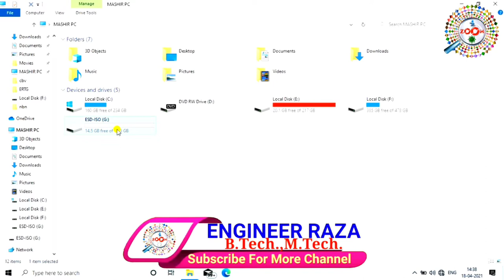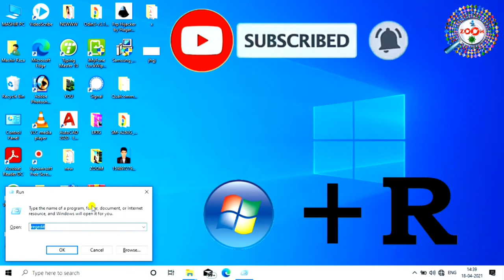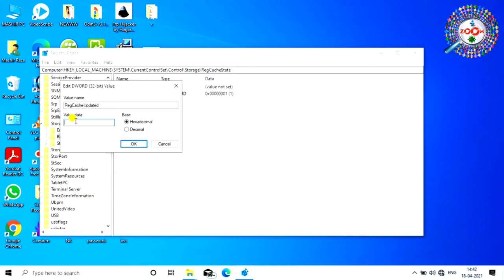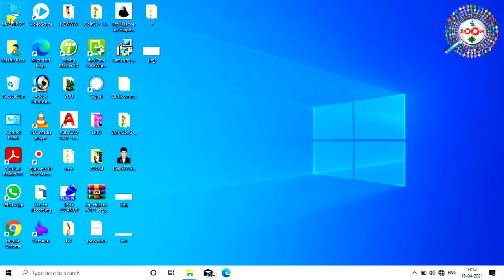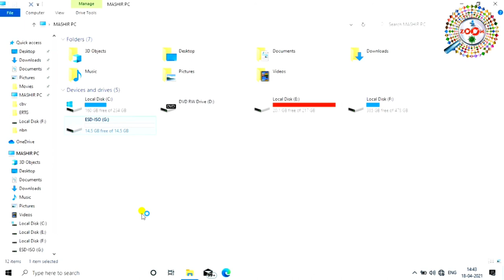Repair Corrupted Memory Card|pendrive ? Corrupted MemoryCard या Pendrive को इन दो तरीको से ठीक करे !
in this video i will Show You 2 Way TO Repair Your Memory Card and Pendrive easily you can repair your Corrupted Pendrive, in this video i will aslo show you how to fix please insert a disk into a removable disk error in pendrive and memory card,

aap software ko is link se download kar sakte hai.

is video me mai aapko dikhaunga ki kaise aap corrupted memory card aur pendrive ko repair kar sakte hai !

to fix the disk is write protected watch this video

in Engineer raza You will learn all the Engineer raza in you own language hindi.We Provide Allll How To Tips for computer,internet,mobile etc.
अगर आप को कुछ भी Problem हो जैसे की computer की Problem या फिर Mobile की Problem या फिर internet के किसी भी परकार का प्रॉब्लम हो हमे Comment करके बताये हम आप की पूरी Help करेंगे Free Free में !

tags for reference :
how to repair corrupted memory card,
how to repair corrupted pendrive,
how to repair corrupted hard disk,
how to repair corrupted sandisk memory card,
how to repair corrupted samsung memory card,
how to repair corrupted kingston memory card,
how to repair corrupted sandisk pendrive,
how to repair corrupted samsung pendrive,
how to repair corrupted kingston pendrive,
how to repair corrupted hp pendrive,
sandisk corrupted pendrive ko thik kese kare,
hp pendrive ko kaise repair kare,
kingston pendrive ko kaise repair kare,
sandisk corrupted Memory card ko thik kese kare,
hp Memory card ko kaise repair kare,
kingston Memory card ko kaise repair kare,
how to fix please insert a disk into a removable disk error in pendrive,